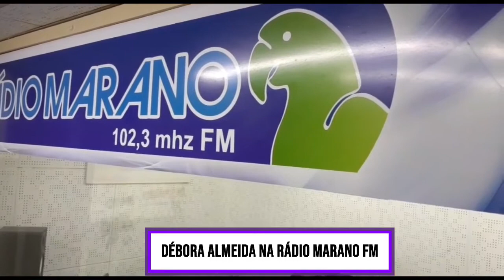AO VIVO- DÉBORA ALMEIDA NA RÁDIO MARANO FM- GARANHUNS